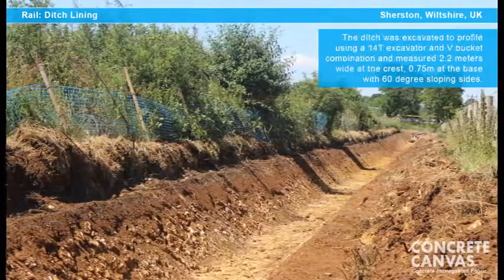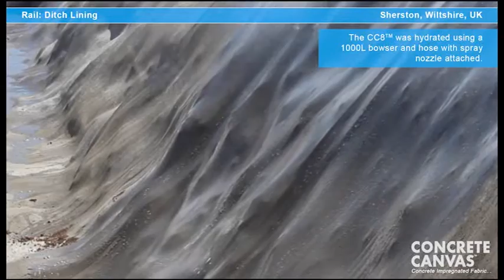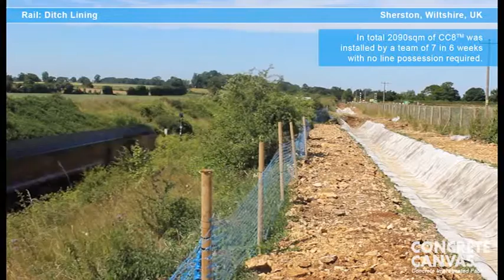Concrete Canvas (CC) Ditch Lining Installation - BAM Nuttall, Sherston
The first phase of an installation in Sherston, where BAM Nuttall installed Concrete Canvas (CC) to line a ditch/channel at the top of a rail embankment to prevent slip. This initial phase began in June 2014.